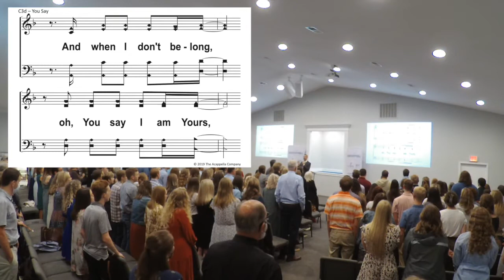Sermon & Songs - 8/7/22 - Acts 20:17-38 (Unstoppable: The Power of the Gospel in the Book of Acts)